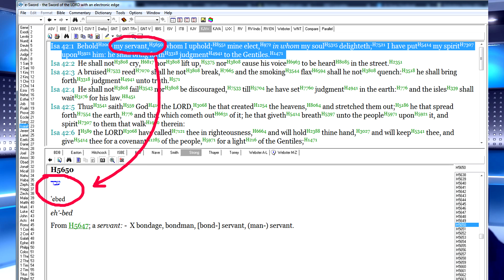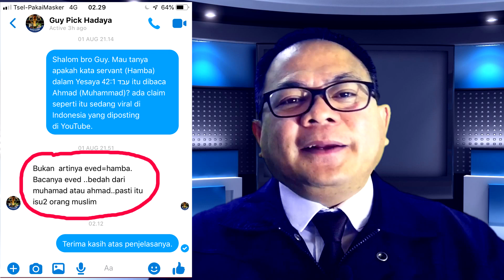Ada Nabi Muhammad di Alkitab kata Ustad (mualaf) Kainama. Benar atau Bohong?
Saat ini sedang marak para mualaf kemudian menjadi Ustadz berbohong jati diri sampai pengajaran untuk popularitas. Jadilah umat yang bijak, rekan-rekan muslim jangan termakan propaganda, intimidasi dan pengajaran palsu demi popularitas mereka.